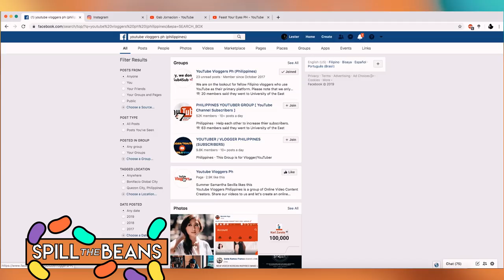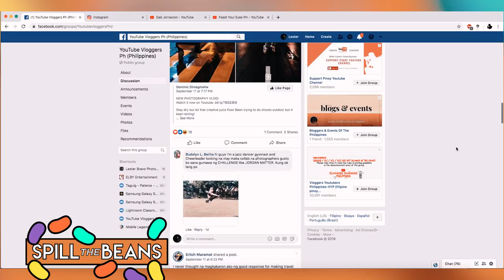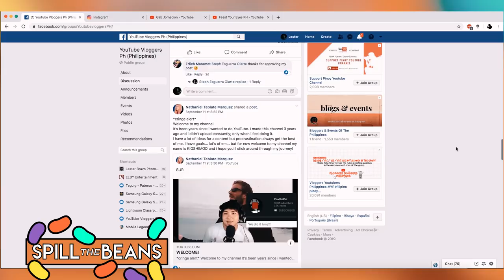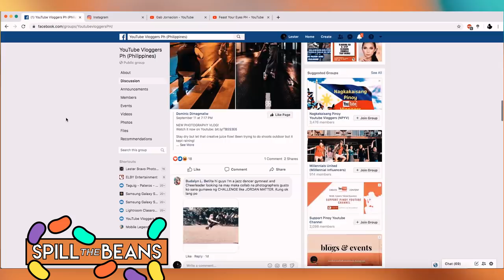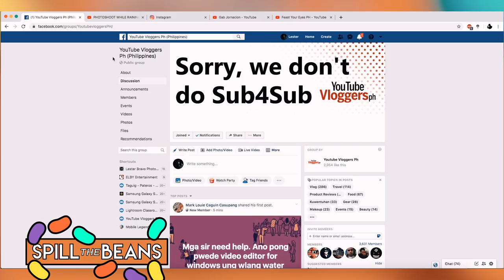Systems Engineer and Vlogger Gab Jornacion!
We have YouTube Vlogger’s Philippines’ very own administrator, Gab Jornacion!

Let’s get to know this very busy and very talented content creator and systems engineer!

Gab has 3 channels on YouTube! 3 Channels!

What are you guys waiting for?!

Let's join your friendly neighbourhood Tito Paolo and his trusty sidekick, photographer and editor extraordinaire Lester Bravo, as they talk and listen to the travel and experiences of this very exciting content creator! – Gab Jornacion!

It's time to Spill the Beans with Gab Jornacion!

Teddy Sage Clothing is positivity in a tee!

PODCAST! PODCAST Time!

Spill the Beans! Its another podcast with Spill the Beans!

Spill the Beans podcast is here!